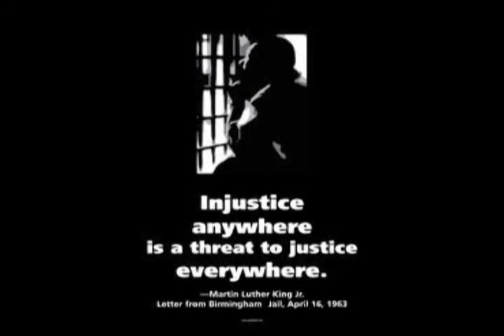Yadamin Bada (in-just-ice)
Share all! stand against In-Just-ice